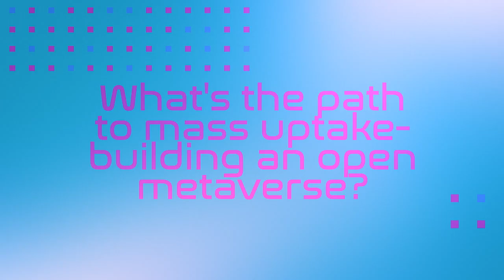What's the path to mass uptake-building an open metaverse?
The concept of the Metaverse currently means a variety of things to different people. Now we have a number of non-connected digital spaces such as Fortnite, Roblox’s platform for game creation, and blockchain-based digital worlds like Decentraland. What will the metaverse need to become for mass uptake; can it be truly global; and how will it be used?

# Participants
Benjamin Charbit (Moderator)
Bruno Skvorc
Sebastien Borget
Feng Han
James Wo

# Technical Event Production & Creative
dstudio.earth & Nature.Tech